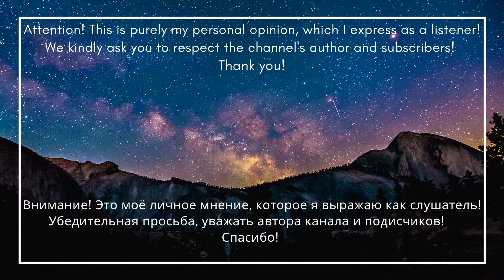Russian Reaction - System of a Down-Chop Suey Cover (USA) English Subtitles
System of a Down - Chop Suey Cover by @Halocene , @Lauren Babic , @Violet Orlandi